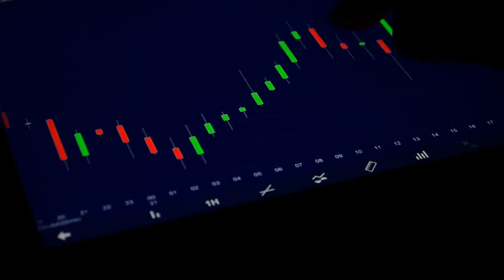Best Intraday Stocks for Tomorrow [23 APR 2021]|| Intraday Trading with SM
In This Video I will share the best trading stocks for next trading day. These stocks are best for intraday day trading.

 You will get the list of best trending stocks selected with best levels and support resistance factor which will help you eam profits on the day of Intraday!

 Our picked stocks includes the current market price, defined target price, stop loss and expected retums to help access the scope of growth!

 Choosing the right stock is the key to success at Intraday trading

Best Intraday stocks for 13 APR 2021
 Best Stocks for tomomow 13 APR 2021 Best Intraday stocks for 13/04/2021 TRADING FOR 13/APR/2021